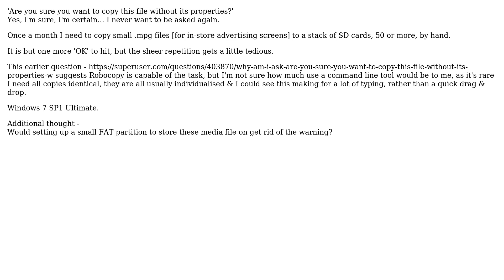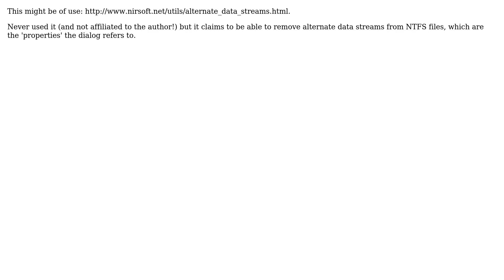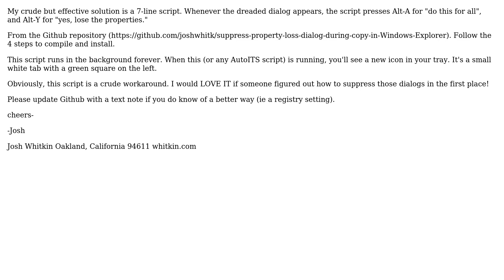Is it possible to remove the 'Are you sure you want to copy this file without its properties?'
With thanks & praise to God, and with thanks to the many people who have made this project possible! | Content (except music & images) licensed under CC BY-SA | Music | Images & others | With thanks to user Tetsujin user josh user benshepherd and the Stack Exchange Network Trademarks are property of their respective owners. You are responsible for your own actions.